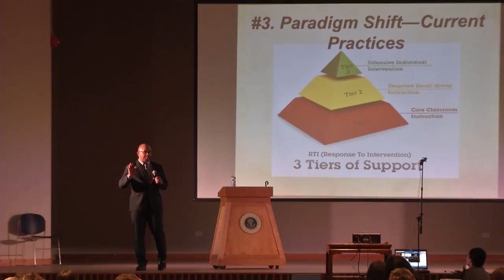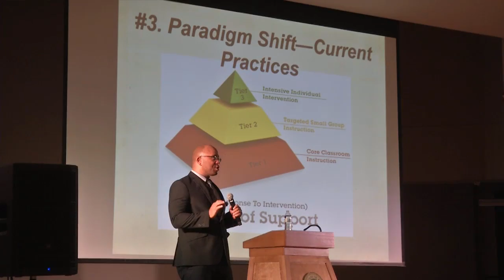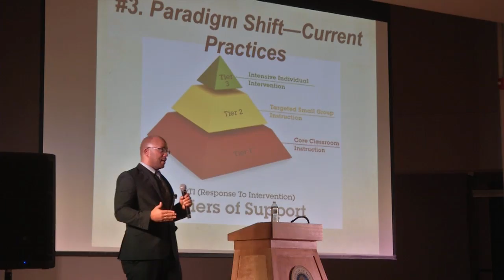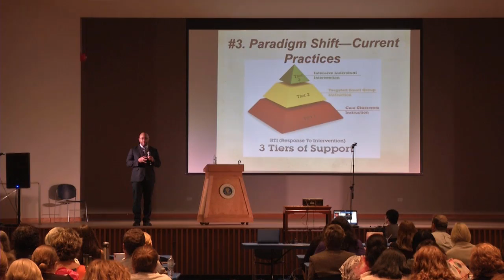Why I Was Retained in the First Grade, Dwayne D. Williams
In this video, Dwayne shares a story of when he was retained in the first grade. During this time, teachers did not provide assessments regularly and rarely progress monitored.

Video Production by Creative Digital Masters